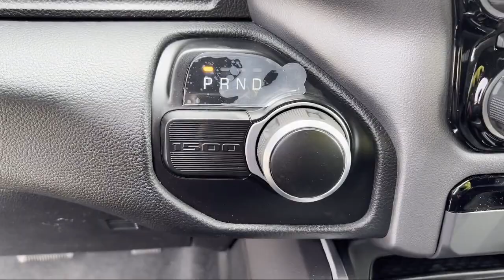2022 Ram 1500 Big Horn/Lone Star Crew Cab Elk Grove Sacramento Roseville Folsom Rocklin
2022 Ram 1500 Big Horn/Lone Star Crew Cab Stock Number: 67230D Vin:1C6RREFT0NN309321.

8575 Laguna Grove Dr.